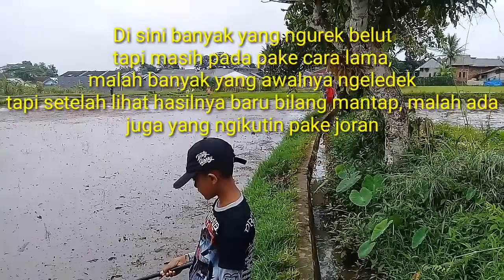Tarikan belut ini bikin anaku kewalahan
mancing/ngurek belut itu adalah hoby saya dan anak saya..terlebih kami melakukannya dengan cara yang mungkin saat ini berbeda dengan orang lain,yakni kami memakai tehnik mancing/ngurek belut pake joran..untuk lebih serunya kita simak vidio berikut ini.